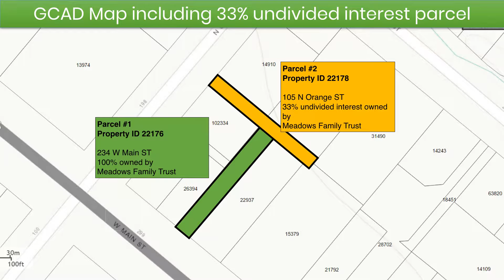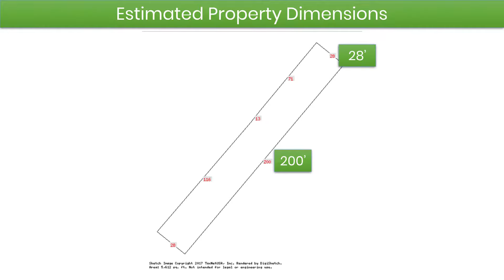234 W Main Fredericksburg TX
Reduced to $1,500,000. Fredericksburg Historic Main Street, Great Retail Showcase Frontage among Galleries and Tasting Rooms. Currently "Artisans A Texas Gallery".Retail features 28' open showroom frontage with expansive open space, soaring ceilings, exposed rustic stone walls,Retail Building includes a Charming pied-a-terre APARTMENT with bedrooms, kitchen, living, bath, basement office. Exquisite private walled courtyard. EXCELLENT High-End Retail history and Previously High Earning Main Street Bed & Breakfast or EUROPEAN STYLE LIVE AND WORKSPACE in center of everything. Occupant now Month to Month. Owned Parking. Add new HVAC SF building in courtyard.

Princess Cohen, MBA, CIPS, Realtor
Senior Partner, Medical Private Client Group
SWPRE is a Dell Seton UT Leadership Donor

AI | Fiduciary | White Glove Service | Philanthropy | Venture Capital